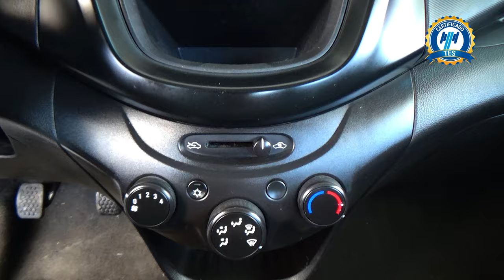Chevrolet / Beat / 2021 - 30408